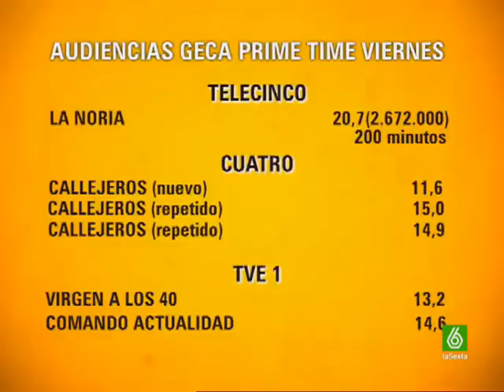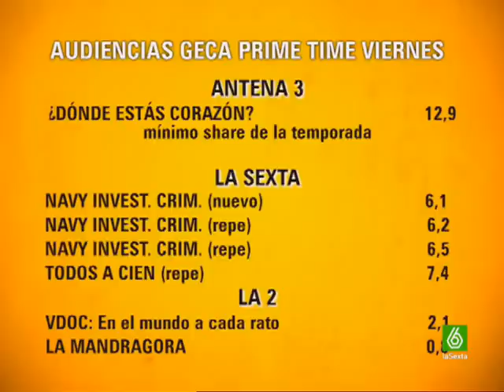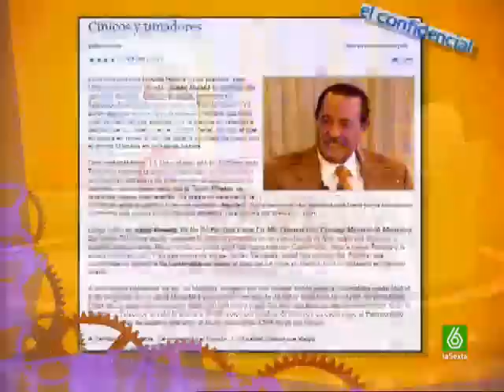Se Lo Que Hicisteis - Angel y su apuesta con los huevos (Parte 8a)